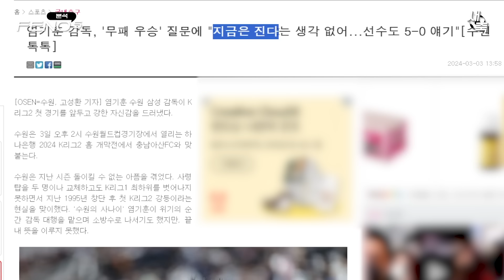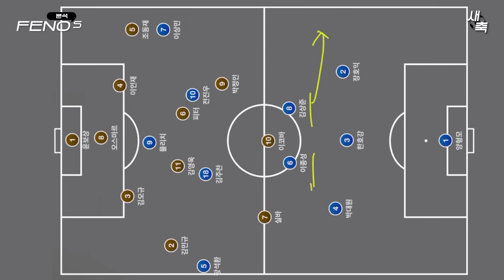‘수원삼성 2부리그 첫 패’ 경험 부족했던 염기훈, 초보 감독 같았다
수원삼성 패배